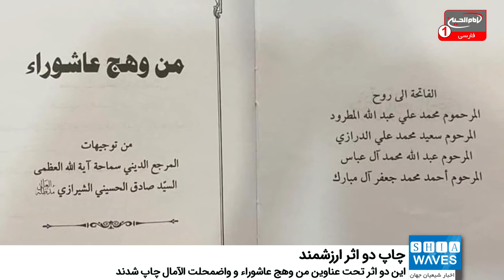چاپ دو اثر ارزشمند از آیت الله العظمی شیرازی در کربلا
دو اثر ارزشمند از آثار مرجعیت شیعه آیت الله العظمی سید صادق شیرازی مدظله در شهر مقدس کربلا به چاپ رسیدند.
به گزارش شیعه ویوز چاپ این دو اثر را موسسه حضرت ام ابیها سلام الله علیها، واقع در شهر مقدس کربلا عهده دار بوده است.
این دو اثر به زبان عربی و تحت عناوین «من وهج عاشوراء» و «واضمحلت الآمال» به چاپ رسیده که به ترتیب مشروح سخنرانی معظم له در اجتماع عزاداران حسینی در شام غریبان حضرت سیدالشهدا علیه السلام در سال 1441ق و اجتماع عزاداران نبوی در سالروز شهادت پیامبر اکرم صلی الله علیه وآله در همان سال است.
 به گفته مسئولان موسسه حضرت ام ابیها سلام الله علیها این اقدام در راستای ترویج فرهنگ حسینی صورت گرفته که طی آن هر کدام از این کتاب ها در 10 هزار نسخه به چاپ رسیدند.
شایان ذکر است، موسسه حضرت ام ابیها سلام الله علیها از موسسه های مرتبط با دفتر مرجعیت شیعه در شهر مقدس کربلا است که خدمات ارزشمند فرهنگی و اجتماعی مختلفی را در دستور کار دارد.